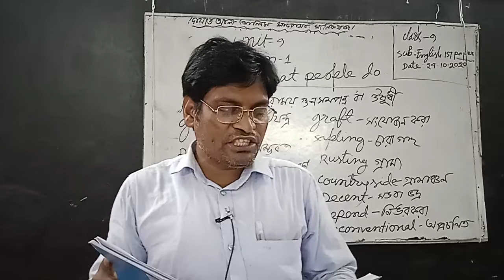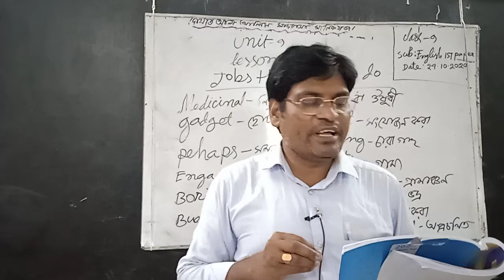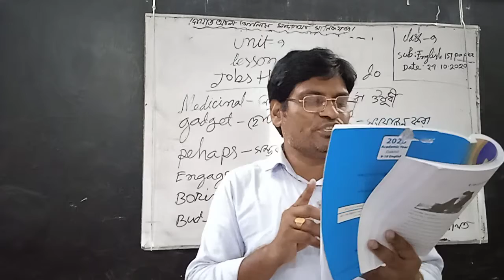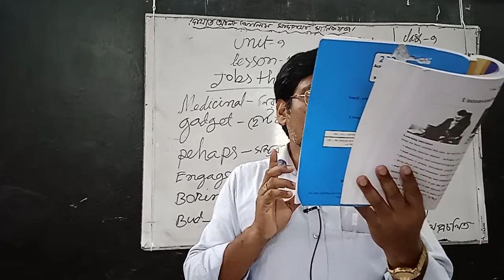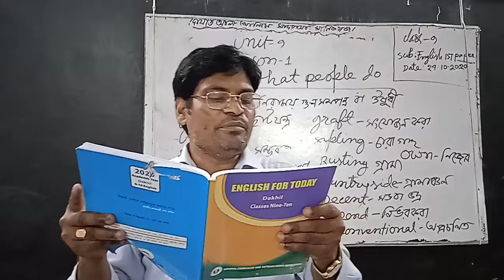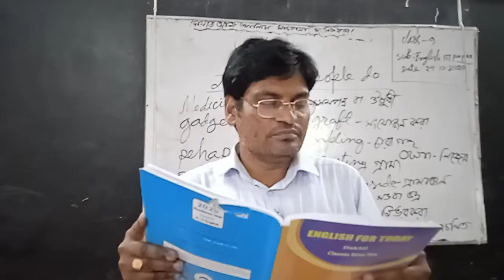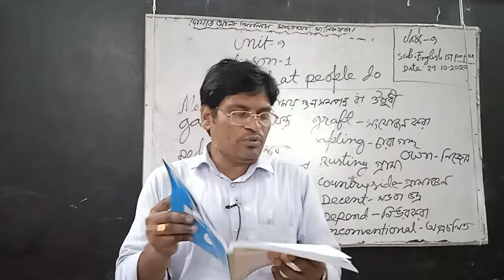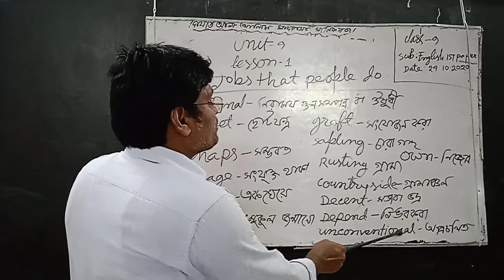English 1st paper of class-9,Unit-9, Lesson-1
Fazlur Rahaman